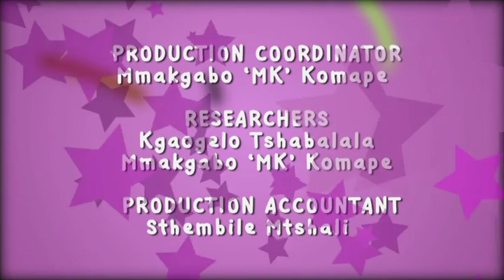I am a work of Art (Lesedi & Tshiamo)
Children's program which showcases the talent of young artists, we meet  Lesedi and Tshiamo who do traditional dance.Plays on SABC 3 every Sat.